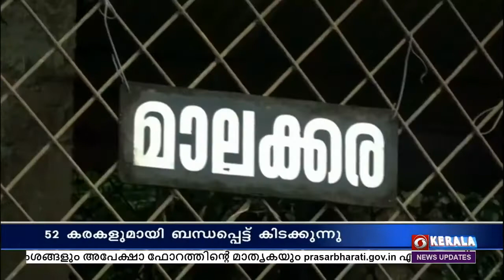മാലക്കര പള്ളിയോട വിശേഷങ്ങൾ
52 കരകളുമായി ബന്ധപ്പെട്ട് കിടക്കുന്ന ആറന്മുള ക്ഷേത്രത്തിന്റെ ചരിത്രവും പാരമ്പര്യവുമായി ഇഴചേരുന്നതാണ് മാലക്കര.

രണ്ട് പള്ളിയോടങ്ങൾ ഉണ്ടായിരുന്ന മാലക്കര 1994 ൽ ആണ് പുതിയ പള്ളിയോടം നീറ്റിലിറക്കിയത്.

മാലക്കര പള്ളിയോടത്തിന്റെ വിശേഷങ്ങളിലേക്ക് .